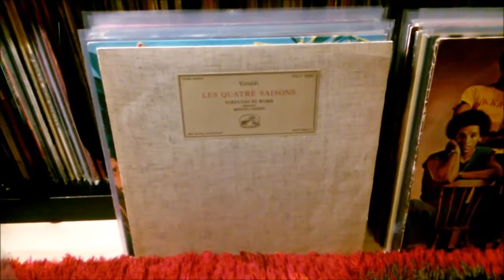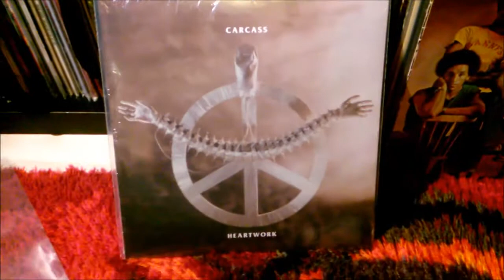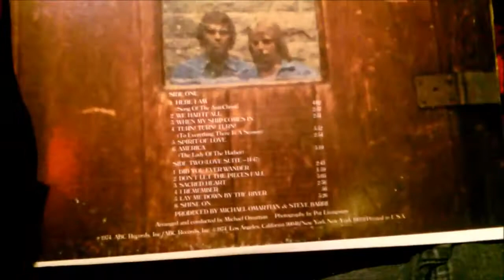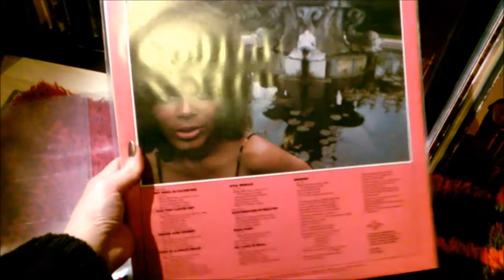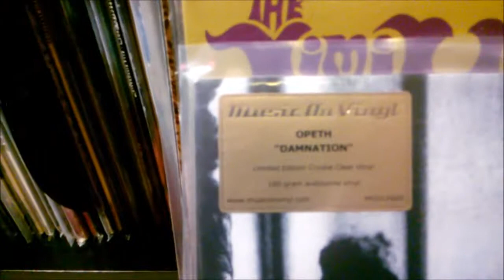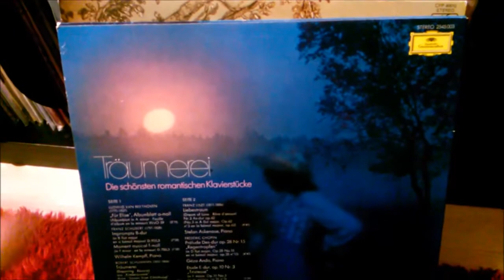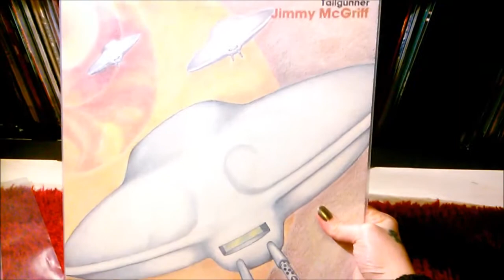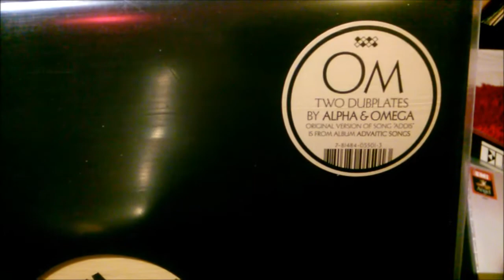Assorted finds I haven't shown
A stack that's been way to long on top of the shelves without getting shown, here it finally is. A mix of stuff for sure! ;)